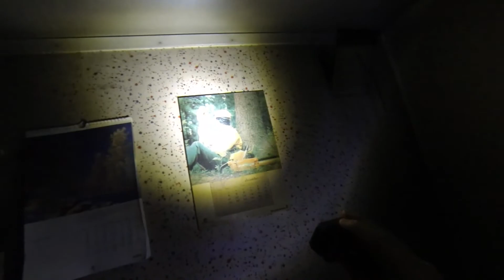Finding An Abandoned House On My Bike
While exploring some dirtroads near a nature reserve - I found a foresters house that has been abandoned.